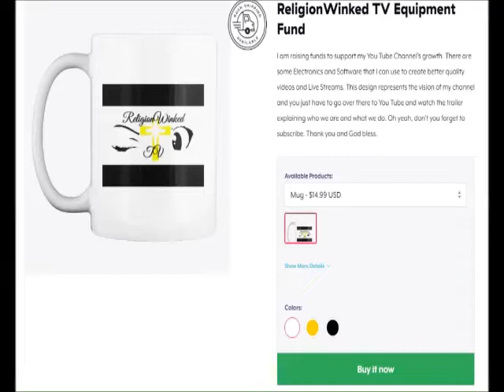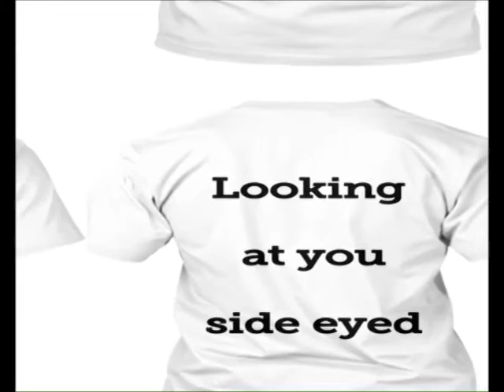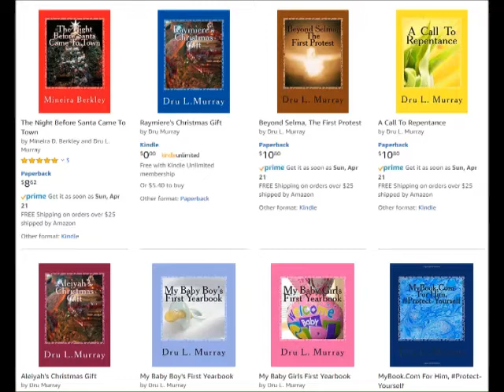Larry Nelson: Coming Up Off His Name Spiritually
Larry Nelson Coming Up Off His Name Spiritually Promo Live PT 1